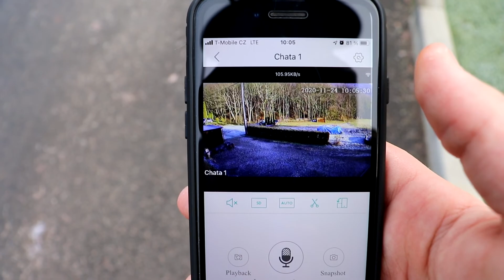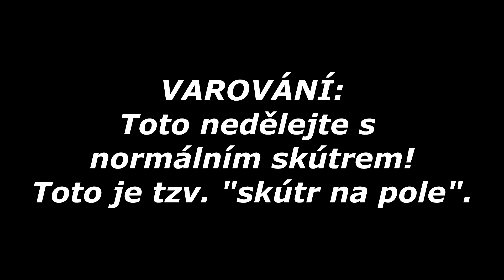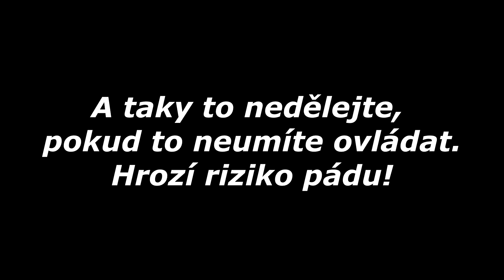Yuki na sněhu! / Nepoužité záběry #3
Web - pepa-krtek-kongost.webnode.cz/
Staňte se členem tohoto kanálu a získejte přístup k těmto výhodám:

Díky všem členům! Moc si vás vážím!
- Vojta Bubenik
- Jakubex YT
- Denis 29

Technika:
 - Canon EOS 200D + (Canon 18-55mm STM, Canon 55-250mm STM, Canon 50mm f/1.8 STM)
 - Stolní PC (I3, 16GB RAM, NVIDIA Geforce GTX 760)

Další vybavení:
 - 2x WD Black 2TB
 - WD Elements 750GB
 - WD Blue 1TB
 - SSD Patriot 240GB
 - Mikrofon Trust Lava